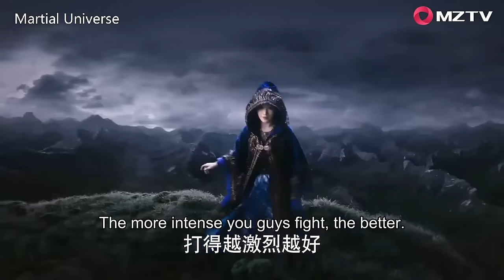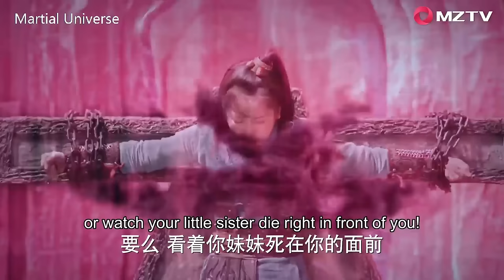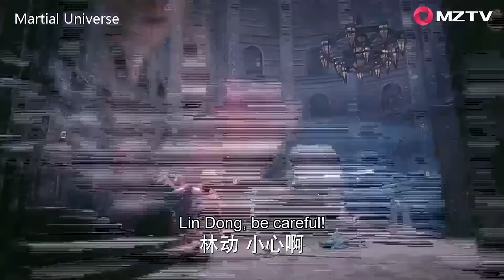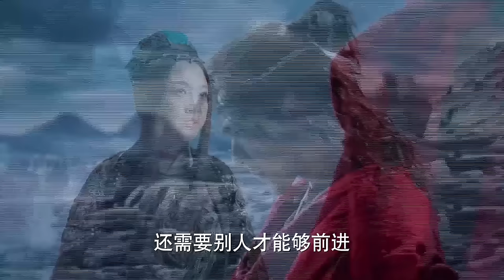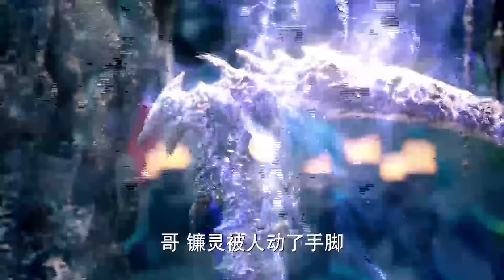【功夫電影】任人欺負的少女的真實身份竟是黑暗之主，從此獨步天下！ 💥 中国电视剧 | KungFu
WDQK